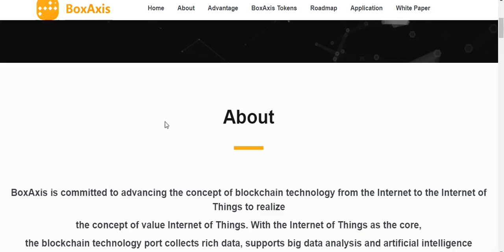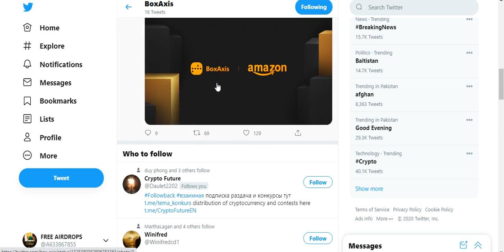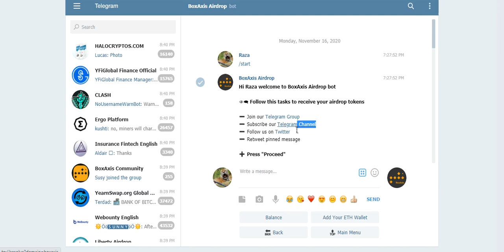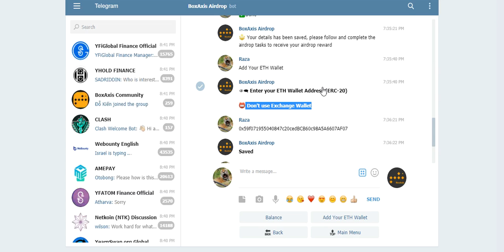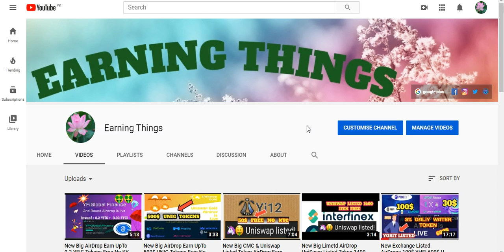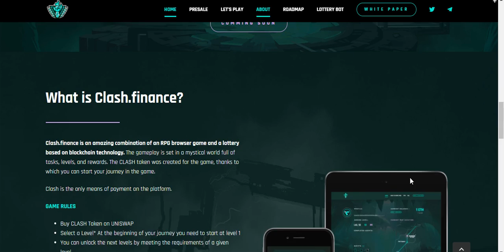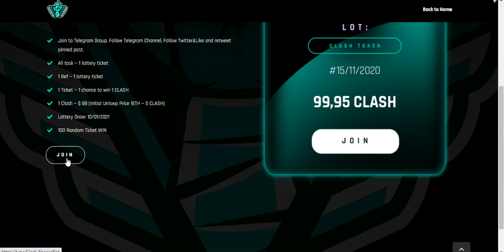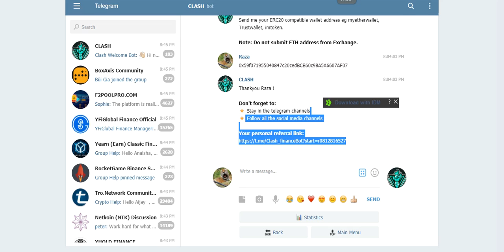New AirDrops Earn Exchange Listed Tokens Earn 480 BAXS 88$ CLASH Tokens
New AirDrops Earn Exchange Listed Tokens Earn 480 BAXS 88$ CLASH Tokens Free No KYC Must Join
Assalamualaikum